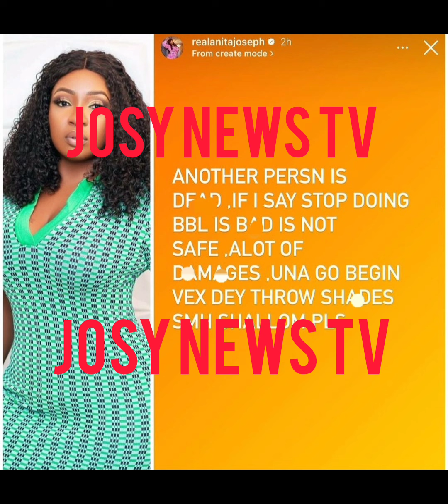Une milliardaire célèbre de 36 ans dé.c.è.d.e lors d'un bbl,Incr0yable